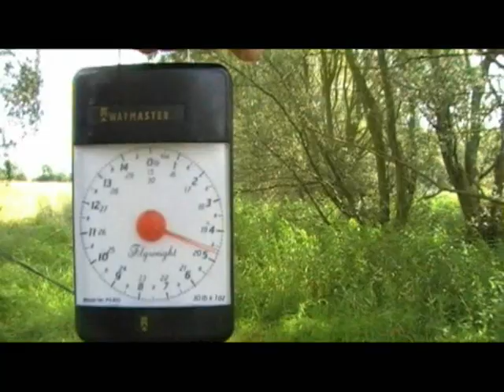The Woolpack 20 June 2007 Pt 2 - Day Of The Doubles Pt2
After getting a months worth of runs in a few hours I did not think it could get any better, but then it did! Mr Martin shows me how its done in pukka style! C'mon!